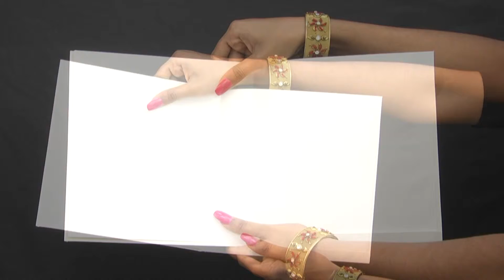Ganesha Gold Design All-Ceremony Card-KNK4702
Yet another simple plain designer card from the Ganesha series, this is the best choice for those who are instilled with traditions and modernism. The card is a contemporary blend of customs and traditions. The astral imagery shows the omnipotence of the invitation. It is best suited for all types of invitations in all religions. This card theme is a symbol of luck and prosperity in all walks of life. May Ganpati bless you!